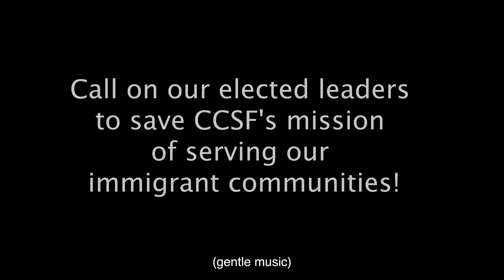ESL student Pan S. Says No to Cuts!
ESL student Pan S. arrived in San Francisco from Myanmar. “As a newcomer to the U.S., everything was difficult for me, especially language and culture, but becoming a student at City College helps me a lot more than I can imagine. Please, I beg you to keep the classes."